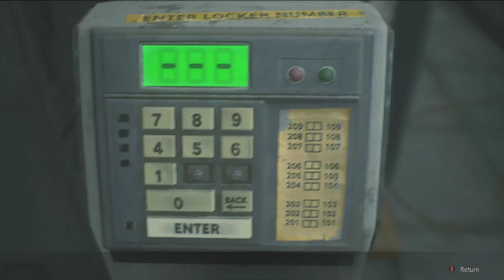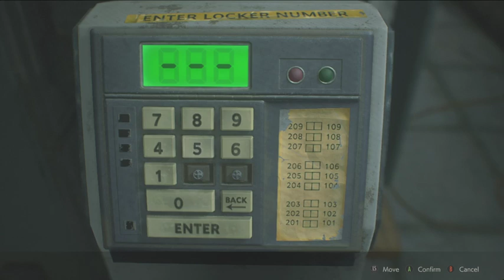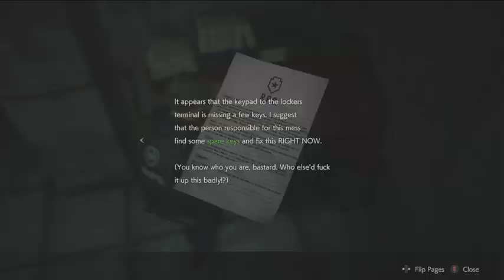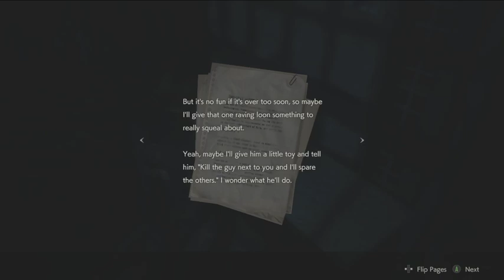Resident Evil 2 Remake